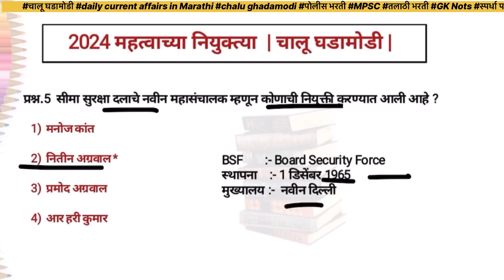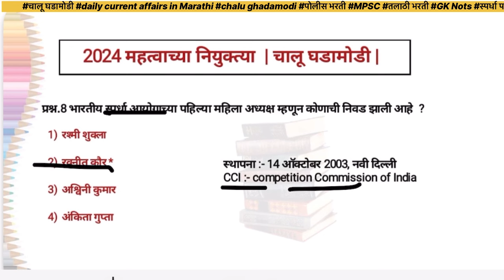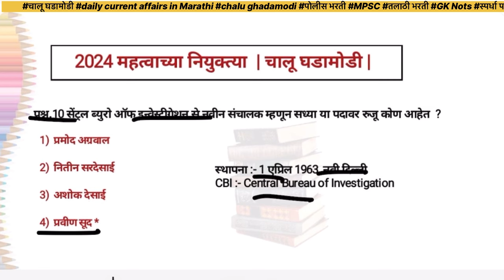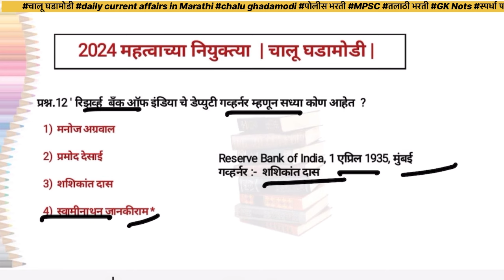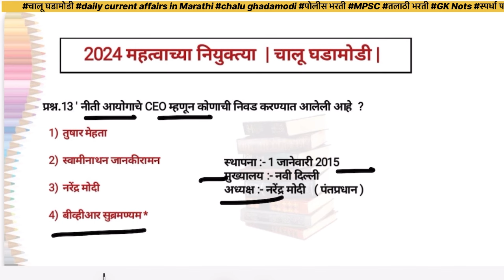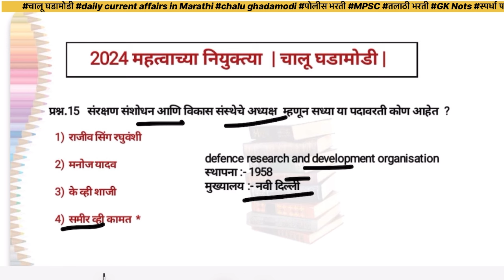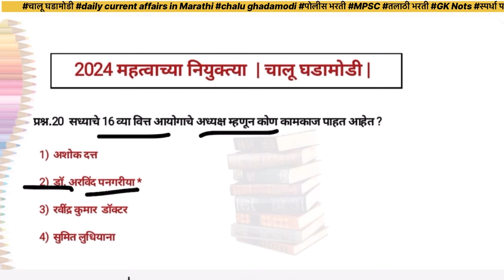भारतातील महत्वाच्या नियुक्त्या / current affairs marathi / chalu ghadamodi 2024 / current nots / gk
current affairs today marathi#current afairs 2024 in marathi#maharashtra, Current Affairs Today,chalu ghadamodi 2023 in marathi#Current Affairs in Marathi, 2023#chalu ghadamodi#current affairs marathi today# daily current affairs#current affairs 2023
# today current affairs# marathi chalu ghadamodi#marathi gk gs, 2023current affairs, current affairs marathi mpsc,mmhtvachya niyuktya # important niyuktya 2024#best current affairs in marathi # bhartatil mantrimandal